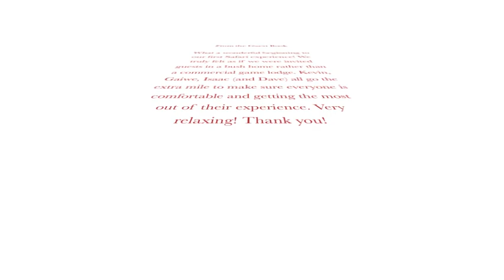Chuck & Cathe - California - Nthambo Tree Camp